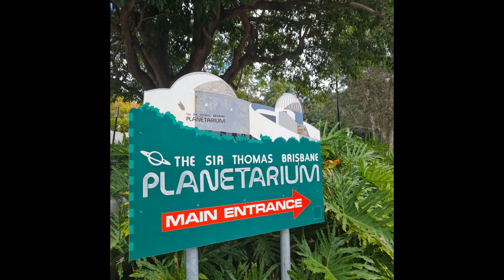Sir Thomas Brisbane Planetarium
An out of this world educational toddler adventure to add to your toddler bucket list.

And you only have to travel to Brisbane!

The Sir Thomas Brisbane Planetarium is located on the grounds of the Brisbane Botanic Gardens in Mount Coot-tha.